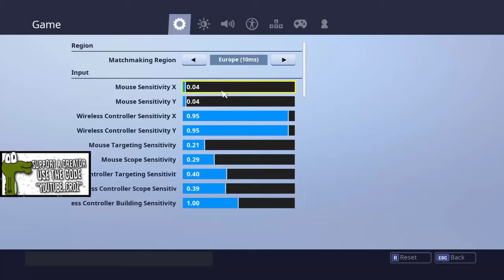FORTNITE - 'THE BEST' Easy guide - PS4 Mouse and Keyboard - Keybinds fortnite controller to PC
What to play games for a living? So easy to do.

Thanks very much to CroZ